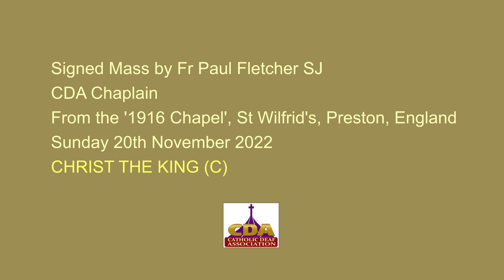Signed Mass by Fr Paul Fletcher SJ (20th Nov 2022)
Signed Mass by Fr Paul Fletcher SJ
CDA Chaplain
From the '1916 Chapel', St Wilfrid's, Preston, England
20th November 2022
Christ the King Year C